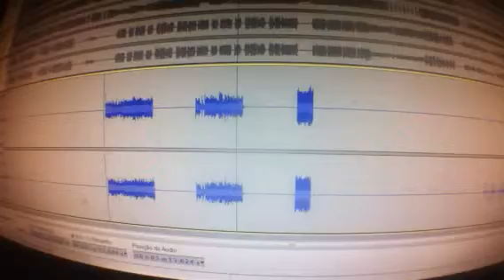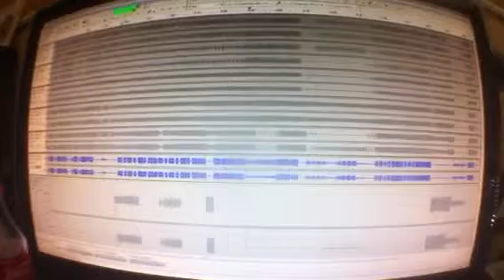Fun green fun..